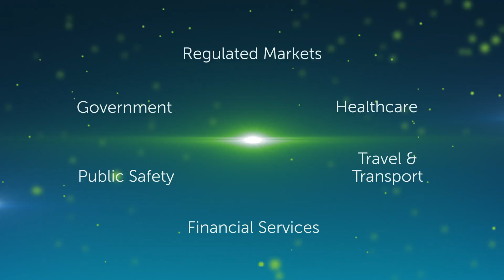Civica Digital Trailer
We worked with Civica Digital on this trailer to aid the launch of their new brand. Working with a range of 3D and compositing software to achieve this high quality promo to a tight deadline.